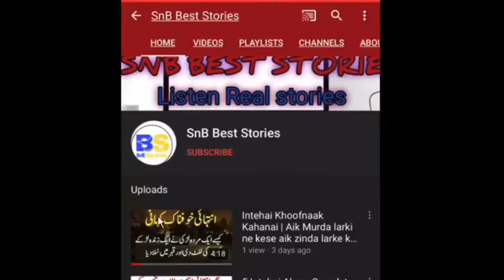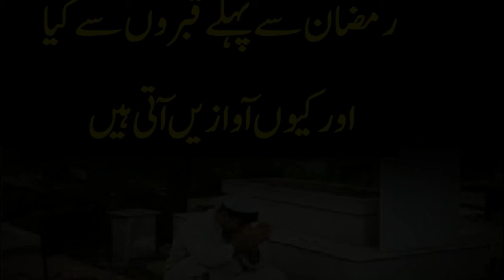Ramzan Se Pehle Qabar Wale Kis ko Bulate Hain | Ramzan se Pehle Qabar Walon Ka Haal | Imam Ali AS